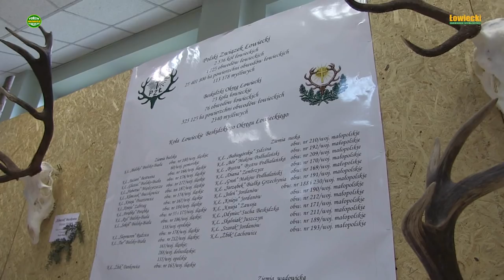Piknik w Jeleśni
Imprez propagujących łowiectwo w społeczeństwie jest niewiele. Organizowane liczne "Hubertusy" to praktycznie imprezy organizowane przez myśliwych dla myśliwych. Piknik łowiecki w Jeleśni poprzez połączenie międzynarodowego konkursu psów, pokazów sokolniczych, wystawy trofeów łowieckich i zasady "przez żołądek do serca" wpisuje się w te formy promocji łowiectwa, które zdają się być najskuteczniejszymi. Odwiedziliśmy z kamera taki właśnie piknik zorganizowany już po raz kolejny w malowniczo położonej Jeleśni. Oto krótka relacja: